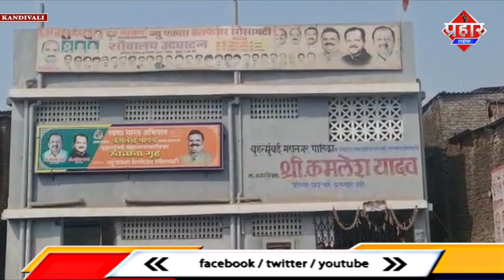सौचायल की सेप्टिक टैंक में तीन मजदूरों की मौत || Islamuddin Khan || Aapka Prahar Times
सौचायल की सेप्टिक टैंक में तीन मजदूरों की मौत || Islamuddin Khan

मुंबई के कांदिवली पश्चिम में एक बड़ा हादसा हो गया। एकता नगर में सार्वजनिक शौचालय की सफाई करने गए तीन सफाई कर्मचारियों की सेप्टिक टैंक में गिर गए। दम घुटने की वजह से तीनों की कर्मचारियों की मौत हो गई। हादसे के बाद मुंबई अग्निशमन विभाग की टीम मौके पर पहुंची। सफाई कर्मचारियों को शताब्दी अस्पताल पहुंचा गया, लेकिन डॉक्टरों ने उन्हें मृत घोषित कर दिया
सेप्टिक टैंक से आ रही थी बदबू
नगरसेवक कमलेश यादव के अनुसार, यह सार्वजनिक शौचालय मलिन बस्त्यिों में स्थिति है। बीते कुछ दिनों से लोग सेप्टिक टैंक से बदबू आने की शिकायत कर रहे थे। इसके बाद समुदाय-आधारित संगठन के किसी व्यक्ति ने निरीक्षण करने के लिए एक एजेंसी को बुलाया। एजेंसी से तीन कर्मचारी निरीक्षण करने के लिए आये थे
कर्मचारियों ने टैंक का ढक्कन खोला और एक कर्मचारी देखने के लिए नीचे झुक गया। बताया जा रहा है कि कर्मचारी का पैर फिसल गया और वह टैंक में गिर गया। इसके बाद अन्य मजदूर उसकी मदद करते हुए नीचे गिर गए। इस प्रकार से एक दूसरे को बचाने के चक्कर में तीनों कर्मचारी सेप्टिक टैंक में गिर गए, इसके बाद सभी की दम घुटने के कारण मौत हो गई।